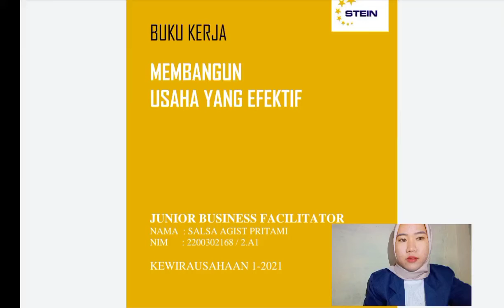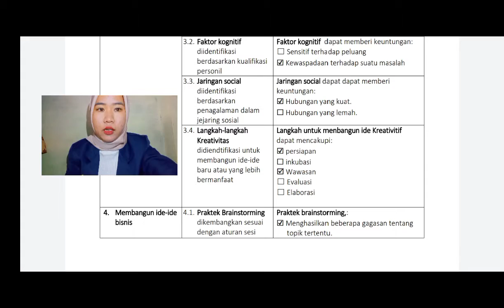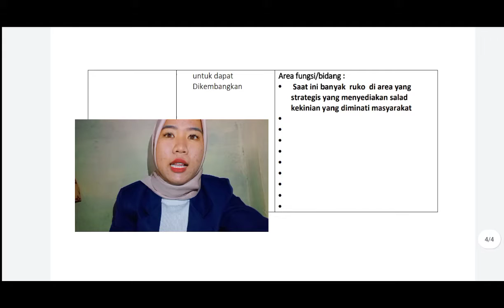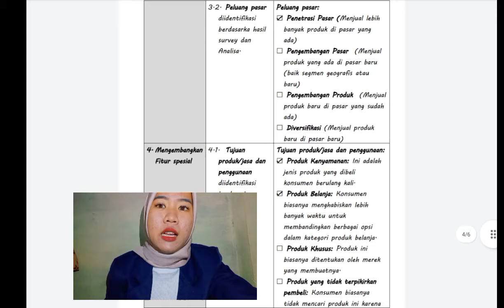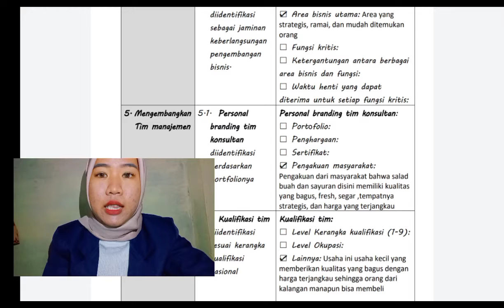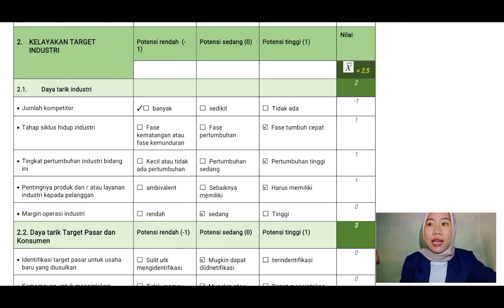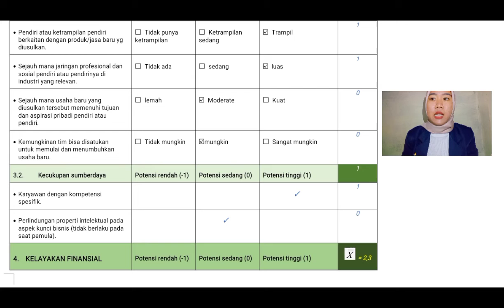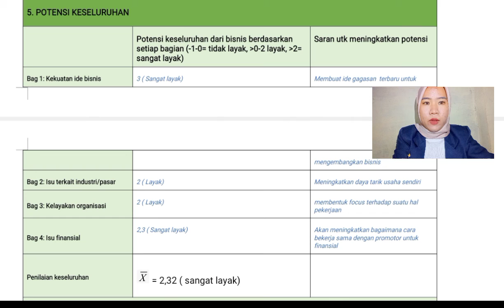Analisa Kelayakan Usaha / Salsa Agist Pritami / 2200302168 / 2.A1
Analisa Kelayakan Usaha
Buku kerja 1,2,3
Nama : Salsa Agist Pritami
Kelas. : 2.A1
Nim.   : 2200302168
Mata kuliah : Kewirausahaan